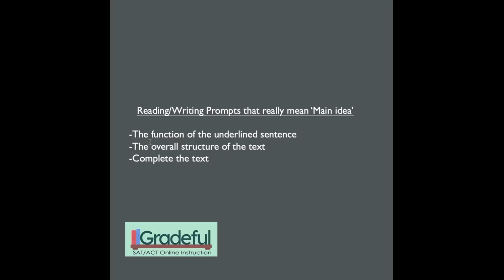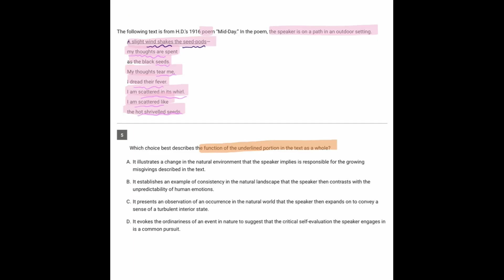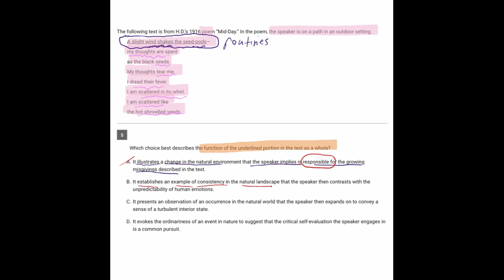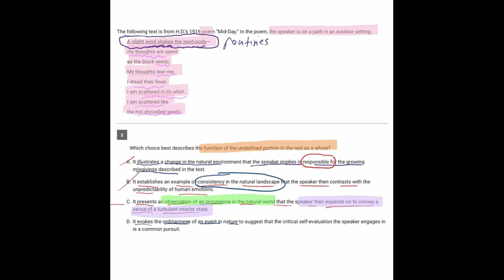Question 5 Hard, Reading & Writing Module 2, SAT Bluebook Test 7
Tutor personally with Alex Torres, Gradeful’s instructor, one of the world’s most specialized SAT® tutors.

Over 16 years, Alex’s online tutoring students have gotten into Harvard, Yale, Princeton, MIT, Stanford, Duke, University of Chicago, University of Pennsylvania, Northwestern, Johns Hopkins, Cornell, Brown, Columbia, Dartmouth, Vanderbilt, Carnegie Mellon, Ann Arbor, and many other top colleges.

Join this Youtube page for members' only access to solutions to every question on College Board's SAT® Student/Educator Question Bank (more than 2000 questions).

Also, be sure to use our SAT® Bluebook solutions. To take advantage, complete a Bluebook practice test on College Board’s website, and refer to our videos for solutions on the questions you missed.